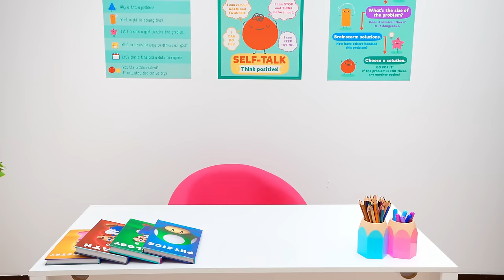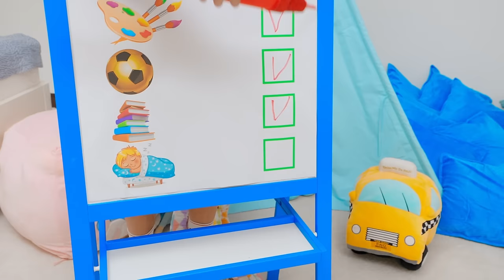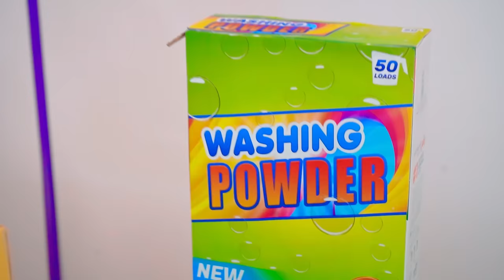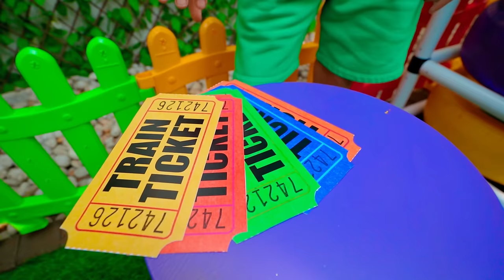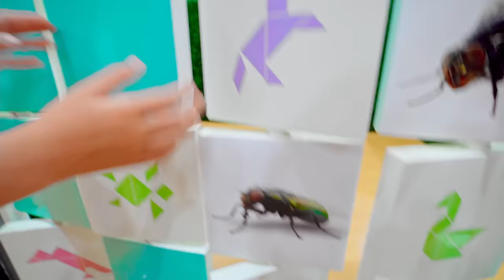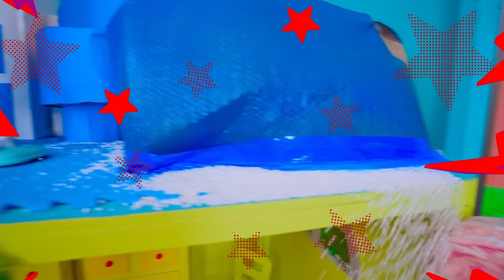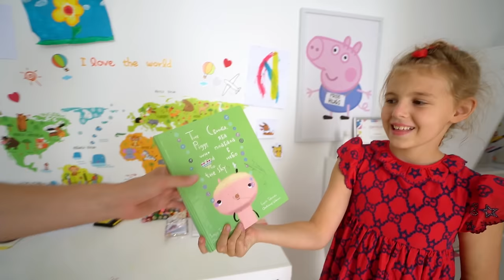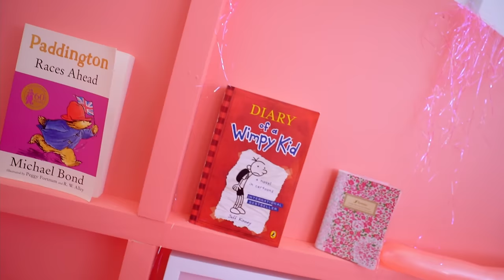Ivan opens his own Kindergarten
Welcome to Ivan's Kindergarten! In this exciting video, join Ivan as he opens his very own kindergarten. Watch as he prepares the classroom, sets up fun and educational activities for the children, and creates a warm and welcoming environment for learning and play. From arts and crafts to storytime, there's never a dull moment at Ivan's Kindergarten. So come along on this adventure and witness the joy of teaching young minds.